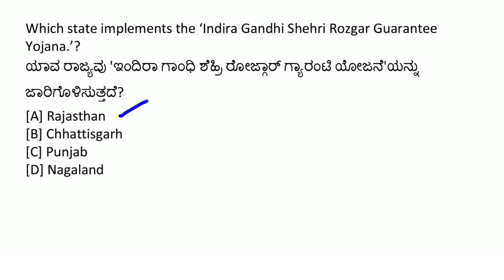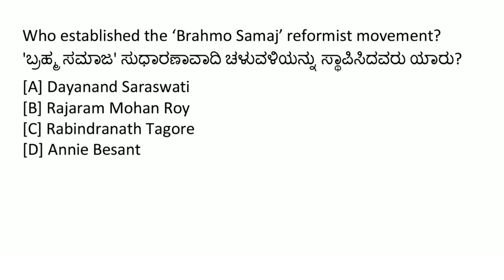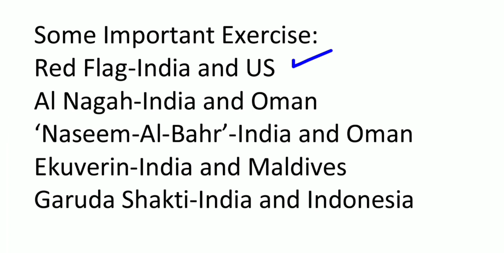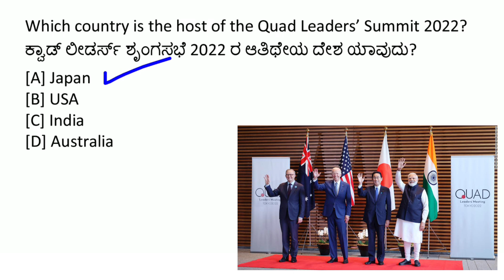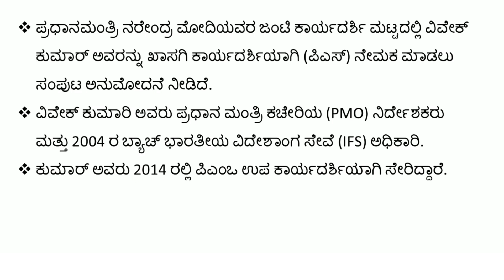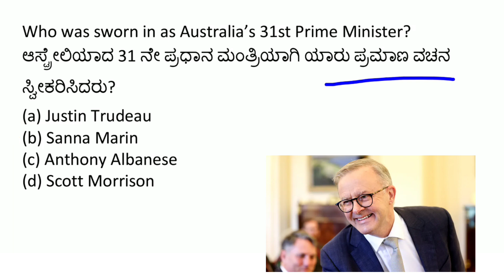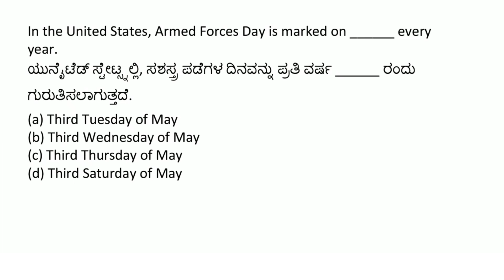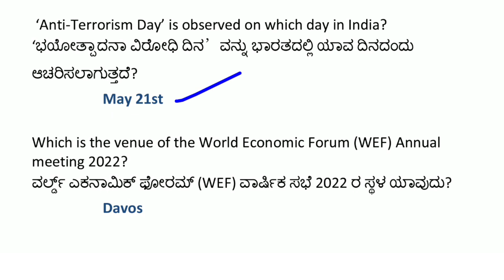25 MAY 2022 DAILY CURRENT AFFAIRS KANNADA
KANNADA BOOKS for KPSC EXAMS :-